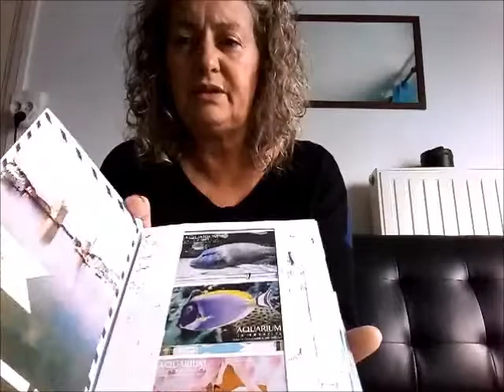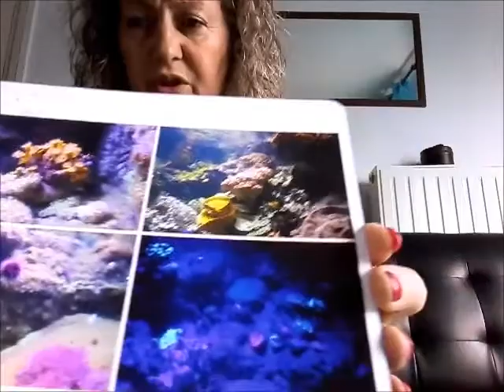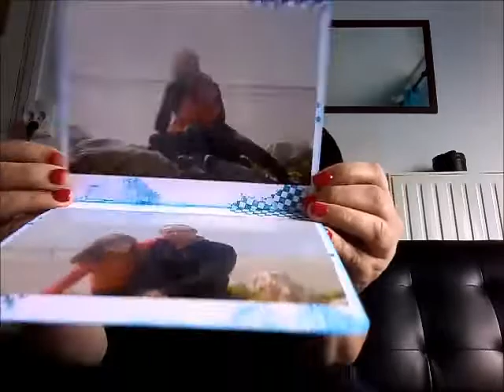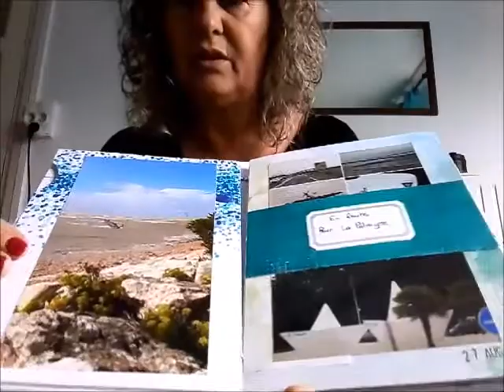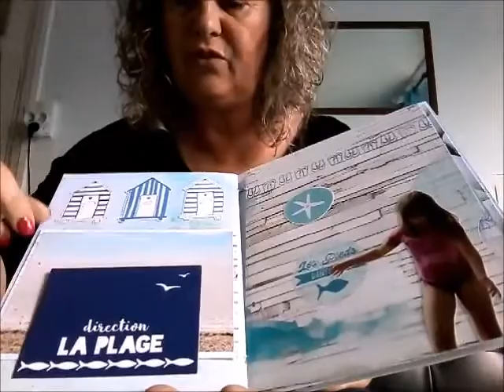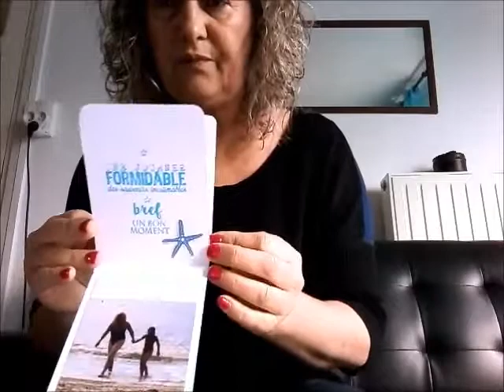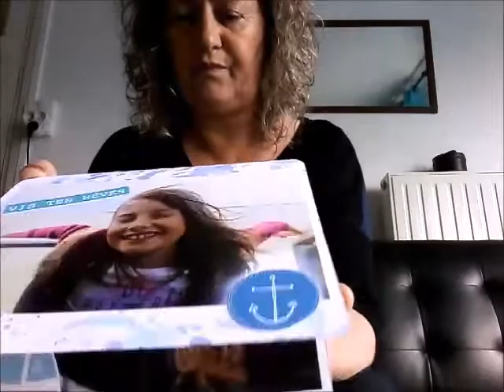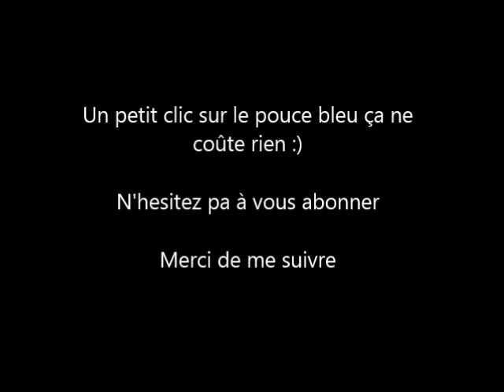Présentation de mon album "Bord de mer" vacances 2015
Oups, une vidéo tournée depuis presque 6 mois, un montage inachevé, un manque de temps comme beaucoup :) mais je peux enfin vous présenter cet album que j'ai particulièrement aimé réaliser.
Toujours démo chez Scrap Plaisir, n'hésitez pas à me contacter si vous voulez faire une réunion (dans le 54) ou des infos sur la boutique en ligne